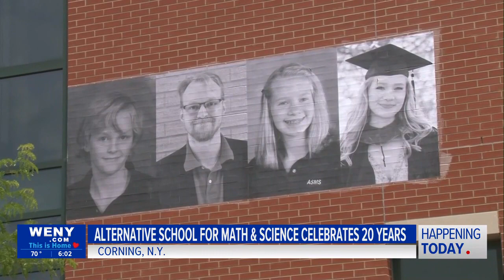Corning Alternative School for Math and Science celebrates 20 years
SINCE OPENING ITS DOORS TO STUDENTS 20 YEARS AGO, THE ALTERNATIVE SCHOOL FOR MATH AND SCIENCE IN CORNING HAS SEEN HUGE GROWTH IN ENROLLMENT AND EDUCATION.  TO CELEBRATE THIS ACHIEVEMENT, THE SCHOOL GOT CREATIVE IN A UNIQUE WAY.